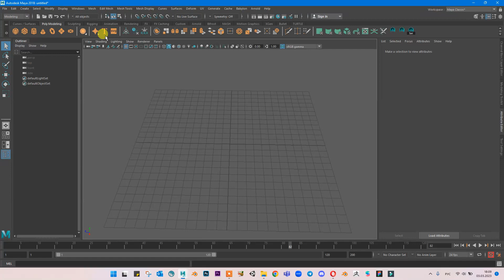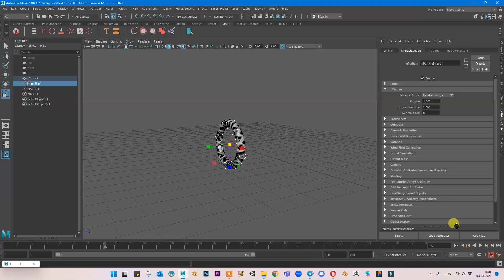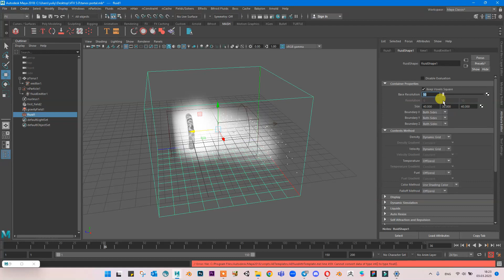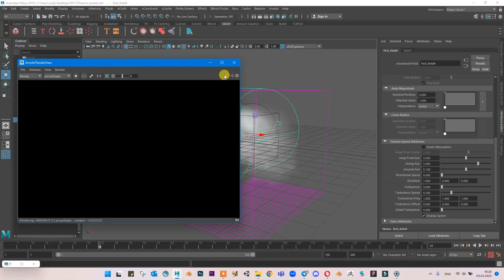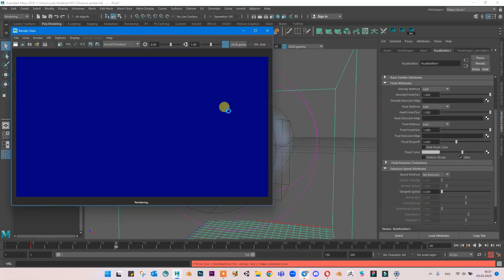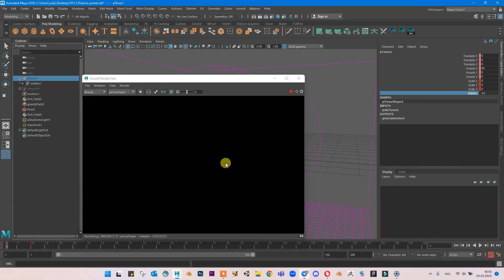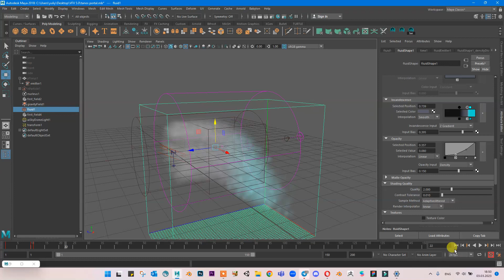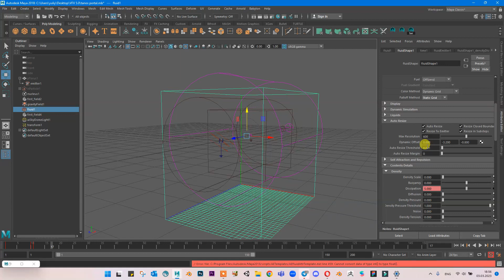VFX 2023 Lecture 7 Tanos portal part 1